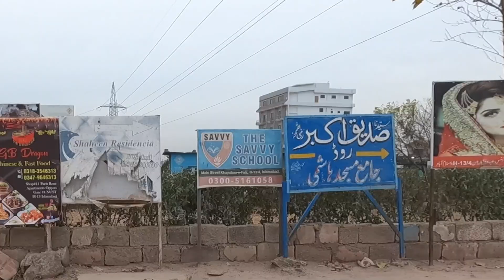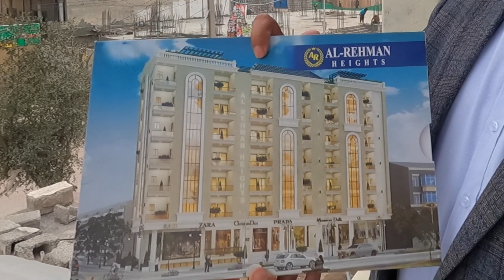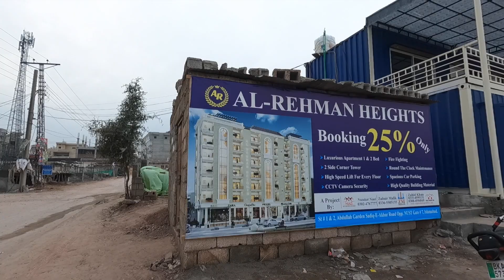AL REHMAN HEIGHTS in H-13 Islamabad Modren Apartments on NUST Double Road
AL REHMAN HEIGHTS provides a unique opportunity to own a modern apartment on the NUST University Double Road which is all set to connect Kashmir Highway with IJP Road very soon. H-13 is now the new centeral point between Islamabad and Rawalpindi. Being on a major trunk road like all sectors. H-13 is an ideal location to get a home on an ideal location in town in a very affordable budget when compared to its neighbours.